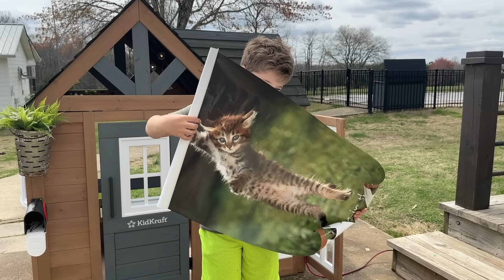Last Day Being Pregnant (Belly Cast + Packing Hospital Bag)